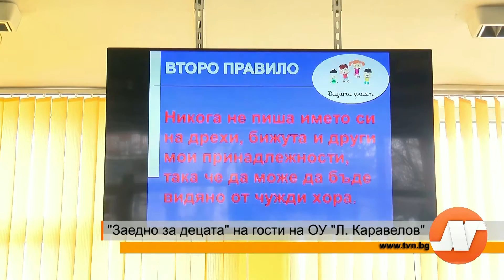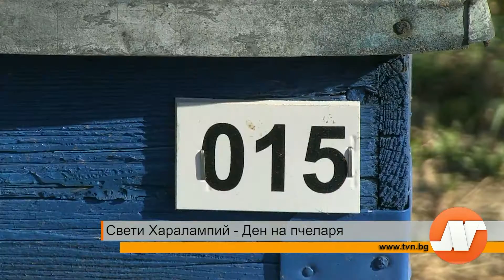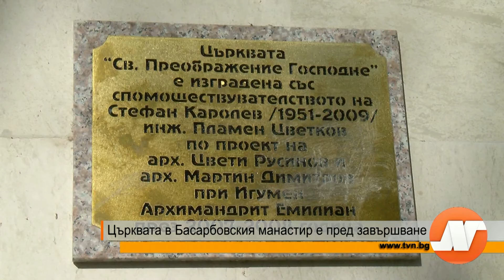Емисия новини 21:30 часа 10 февруари